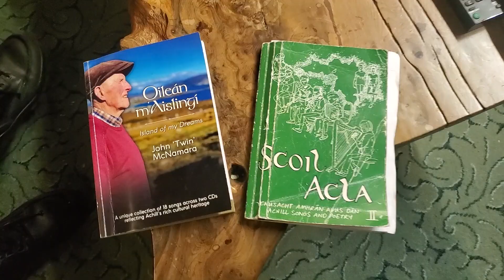The Achill Sound Project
Filmed in Achill on mobile as part of a college assignment.